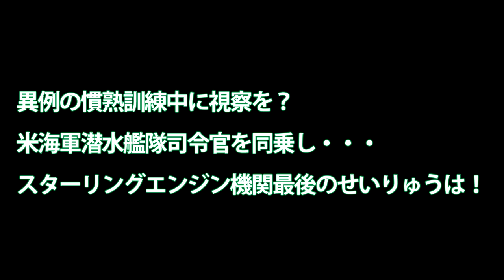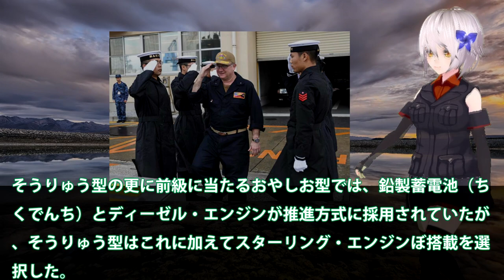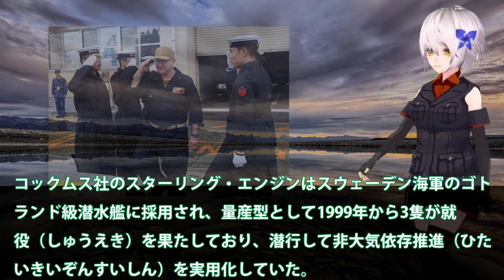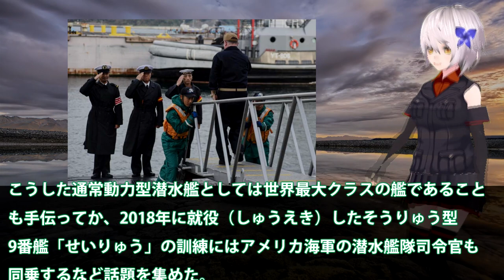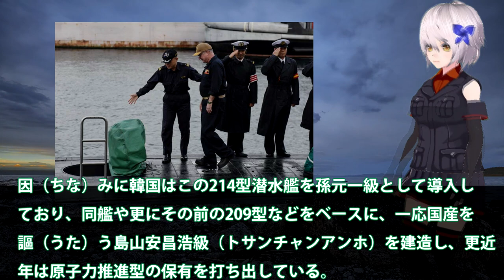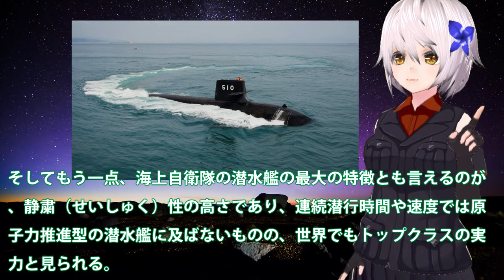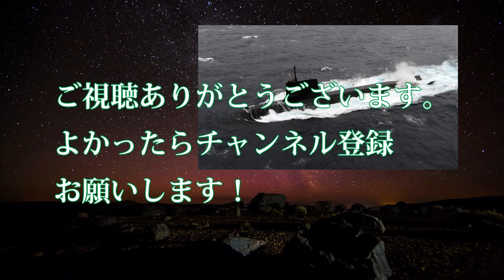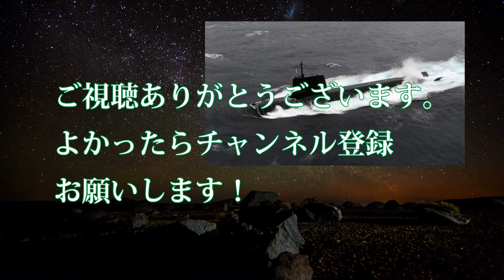異例の慣熟訓練中に視察を？米海軍潜水艦隊司令官を同乗し・・・スターリングエンジン機関最後のせいりゅうは！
関連動画

幹部潜水艦乗員目指し11ヶ月の奮闘の記録 其の2(海上自衛隊で1%未満の金のドルフィンマーク目指す)
幹部潜水艦乗員目指し11ヶ月の奮闘の記録 其の3(海上自衛隊で1%未満の金のドルフィンマーク目指す)

引用・転載「出典：海上自衛隊ホームページ」
引用・転載「出典：航空自衛隊ホームページ」
引用・転載「出典：陸上自衛隊ホームページ」